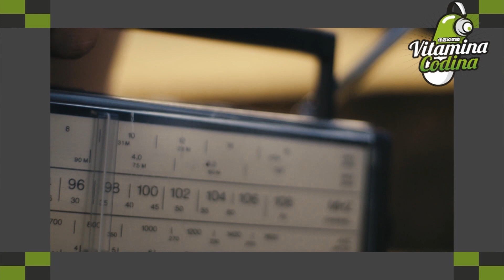Vitamina Codina (Official Medley)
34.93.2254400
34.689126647